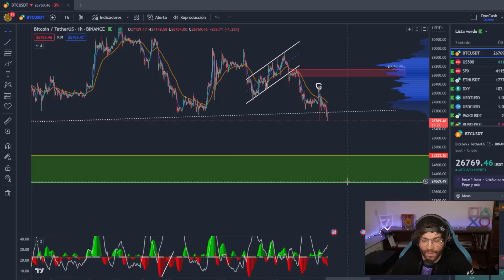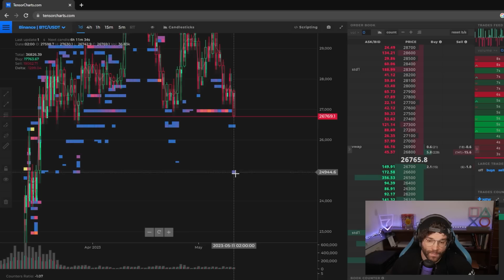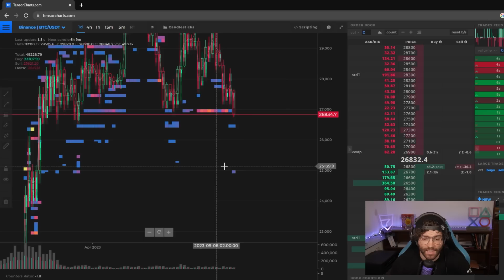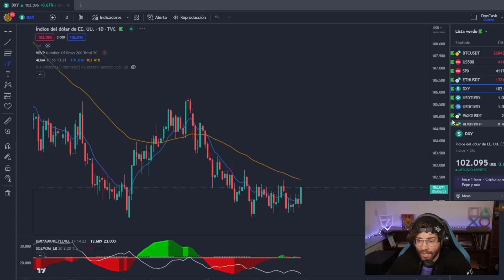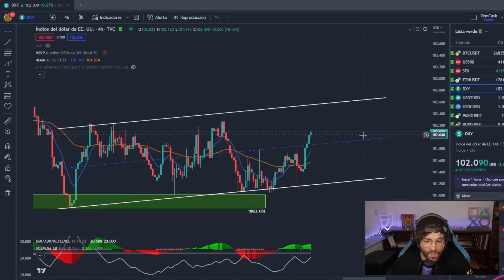¿BITCOIN va a CAER A 25.000 DOLARES? 😰 (Pues...) Analisis con estrategia de TRADINGLATINO